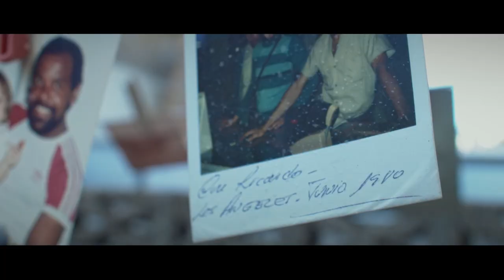Capítulo III - COMPOSTURA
Track 01: "Compostura".
Producido por Sáez'93

Realizado por Agustín Arce Sperindé y Sáez en Mayo de 2020.

Filmado y postproducido en su totalidad por ambos realizadores con el apoyo de los equipos de Agustín Lorenzo.

Montevideo, Uruguay.